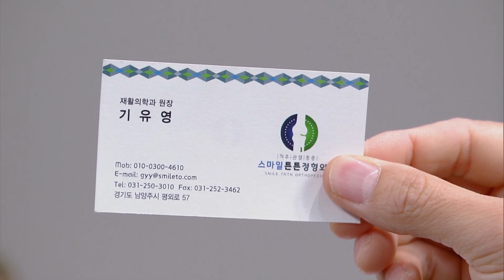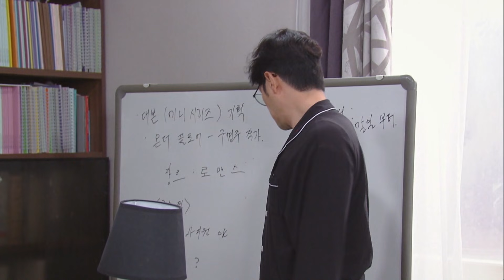Be My Dream Family EP.41 | KBS WORLD TV 210601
▶Be My Dream Family | 속아도 꿈결

The story of two families from different cultures uniting and becoming as a whole new family from their twilight remarriage.